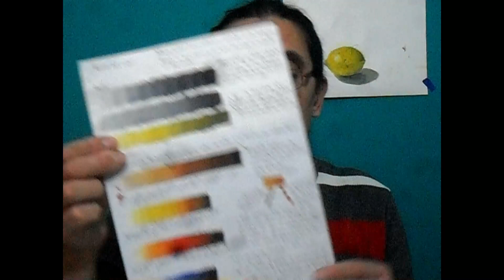pintura 4; escalas; cómo aclarar u oscurecer con colores cercanos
En esta clase veremos una variable de la monocromía, escalas que van del blanco al negro pasando por los tonos tierra, y escalas de los colores primarios, aclarando y oscureciendo con colores a fines.